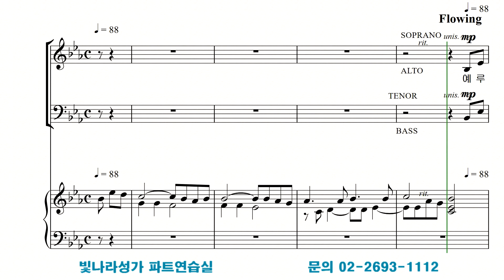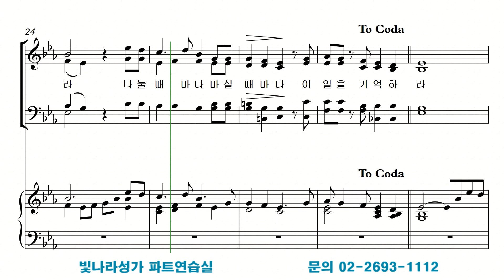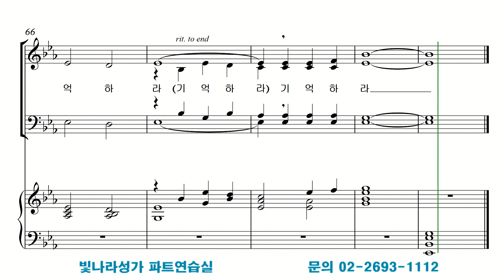빛나라 [나를 기억하라 / 부활절칸타타] 02. 나를 기억하라 -베이스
빛나라 [나를 기억하라 / 부활절칸타타] 02. 나를 기억하라(C. Berry) -베이스